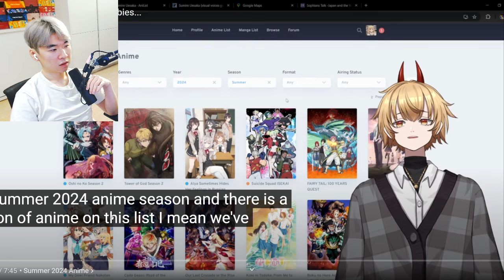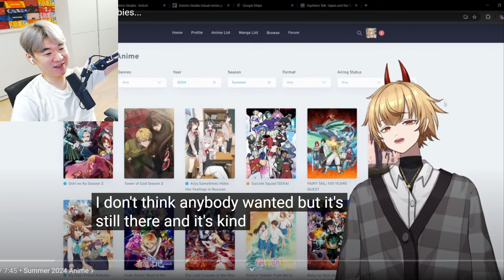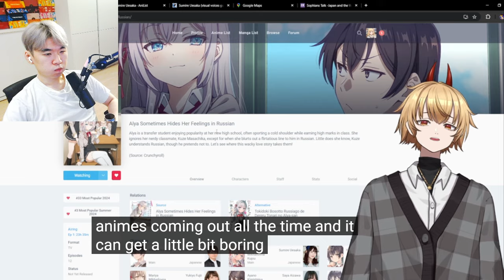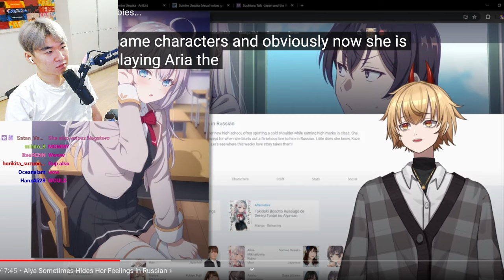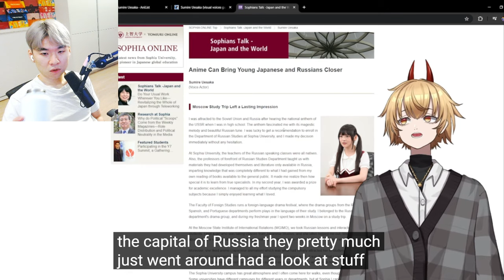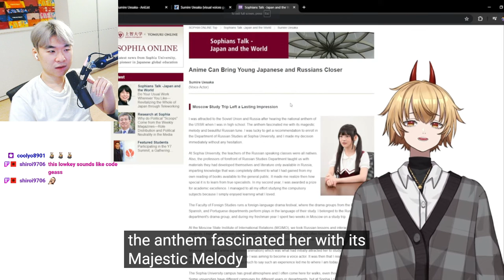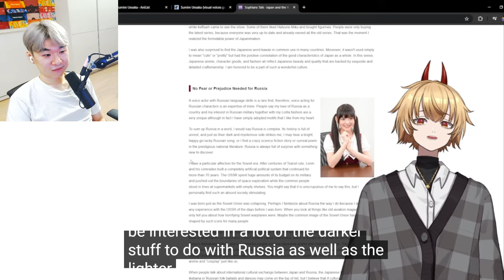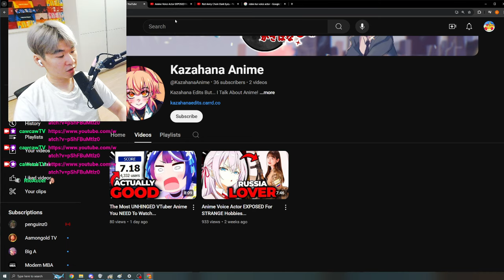Anime Voice Actor EXPOSED For STRANGE Hobbies... | Reacting to Kazahana Anime